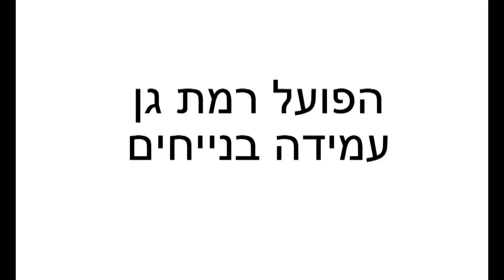hapoel ramat gan ana